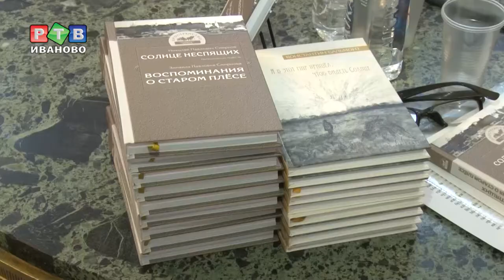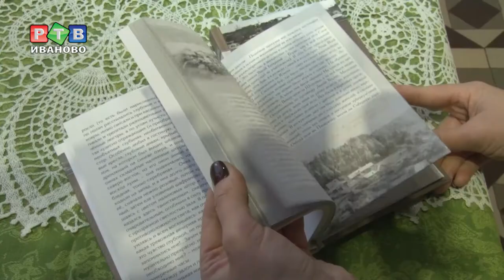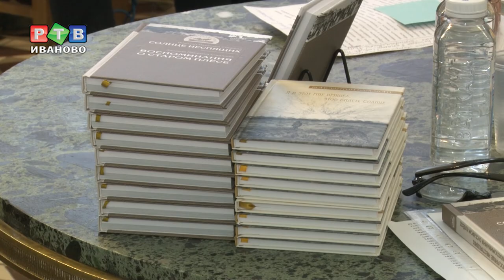«Пространство незабытого времени»